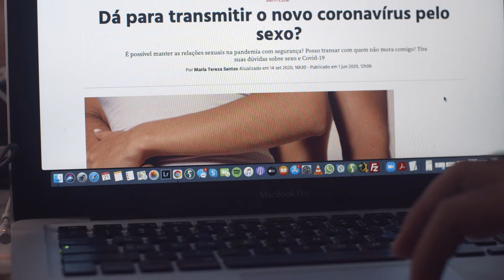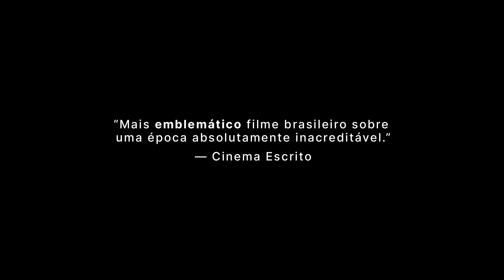Seguindo todos os protocolos | Trailer oficial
"Seguindo todos os protocolos", de Fábio Leal, está nos cinemas pela Sessão Vitrine, com ingressos à preços reduzidos: até R$ 15,00 a inteira! Não perca, exclusivamente nos cinemas.

Sinopse:
Após ficar 10 meses sozinho em quarentena, Francisco quer transar.

Ficha técnica:
Elenco: Fábio Leal, Paulo César Freire, Marcus Curvelo, Lucas Drummond, Vitória Liz, Bruce de Araújo

Direção e Roteiro: Fábio Leal
Produção: Fábio Leal, Juliana Soares
Produção Executiva: Juliana Soares
Direção de Arte: Manuela Antonino
Direção de Fotografia: Gustavo Pessoa
Edição de Som: Nicolau Domingues
Mixagem: Nicolau Domingues
Montagem: Matheus Farias, edt; Pedro Giongo, edt
Empresa Produtora: Áspera Filmes